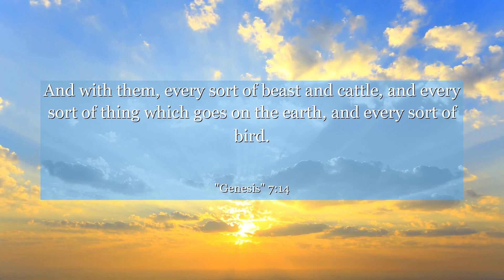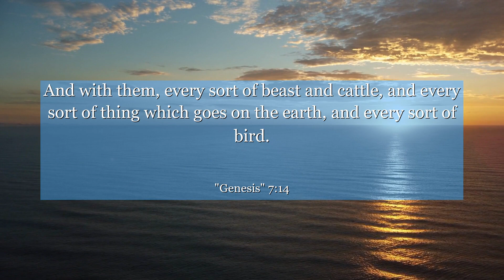Genesis 7:14 And with them, every sort of beast and cattle, and every sort of thing which goes on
In Genesis chapter 7:14, we witness a powerful moment of faith and obedience. As Noah and his family enter the ark, they trust in God's promise and step into the unknown. This verse teaches us the importance of unwavering faith, even when faced with uncertainty. Let their example inspire you to trust in your own journey and embrace the challenges that come your way. Discover the strength within you to take that first step towards a brighter future.